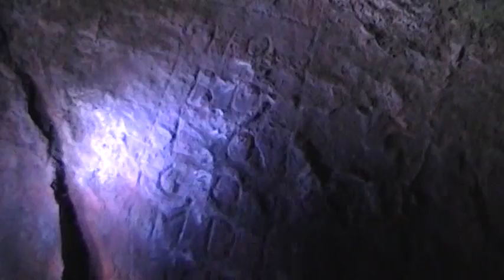Odd engraving found in local cave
Engraving found on the wall in local cave.  Anyone have any info on it? I have reports that it may be from the Civil War, Hobo's Code, or maybe something from the Order of the Mason's. Let me know offline any info you may have.